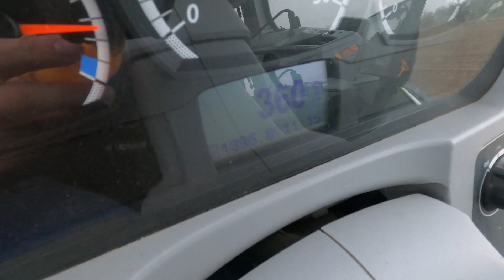#8.1 Pozytywny efekt naszej pracy, takiej ilości kamieni nikt się nie spodziewał, Valtra+Husaria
Jak zbierać kamienie?
Jak wykonujemy usługi rolnicze?
Jakie usługi wykonujemy?
Jak to robimy?
Jakie mamy maszyny?

To wszystko w naszych filmach.

Materiał do tego odcinka powstał w październiku.